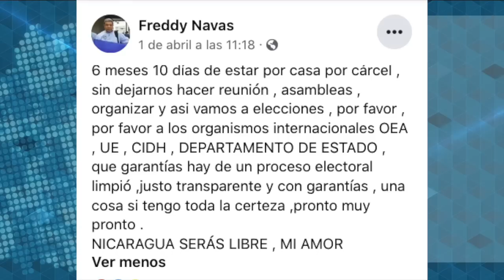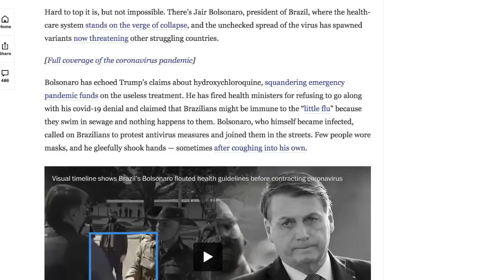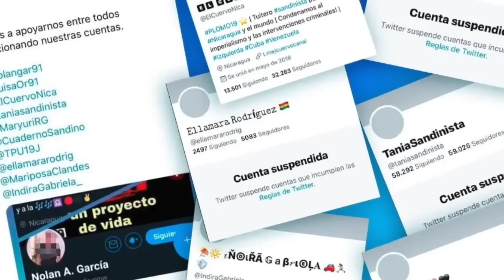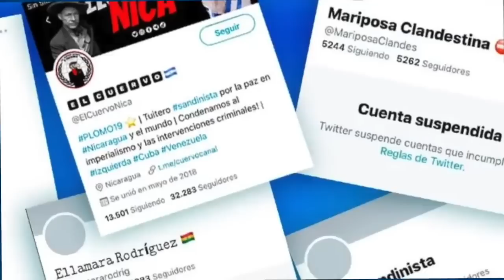Policía mantiene asedio contra casas de opositores en Semana Santa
Durante la Semana Santa el asedio policial continuó en las viviendas de excarcelados políticos y opositores en distintas ciudades del país.
En Jinotega, el Jueves Santo varias patrullas llegaron a la casa del exreo político, Rodrigo Evertz, cinco minutos después que subiera a Facebook una fotografía con el uniforme azul, de cuando estuvo encarcelado por varios meses, y la bandera de Nicaragua invertida en señal de protesta